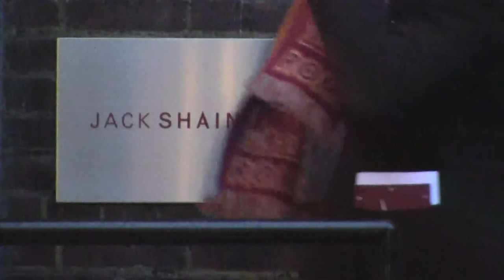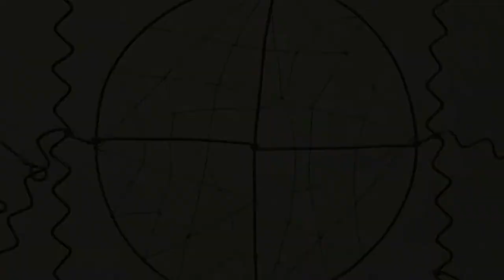Brad Kahlhamer Exhibition - March 28-April 26, 2014 - Jack Shainman Gallery